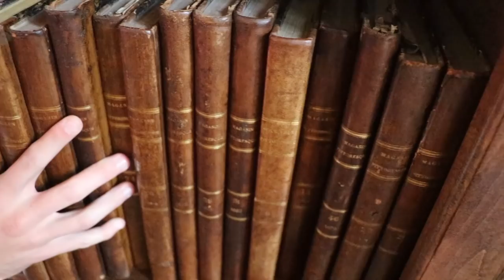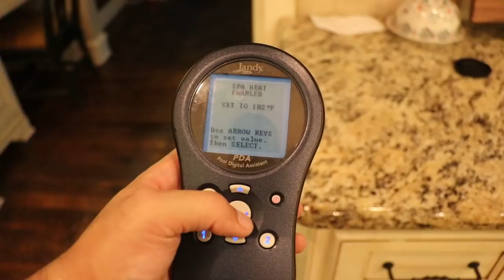Playing Fortnite BUT In A Pool!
Playing Fortnite In A Pool!

Barney has challenged me to one of the most daring challenges yet! I have to play Fortnite but I must be in a pool the entire time! That means I have to sneak into Preston's pool...